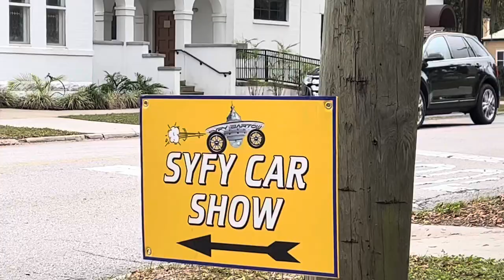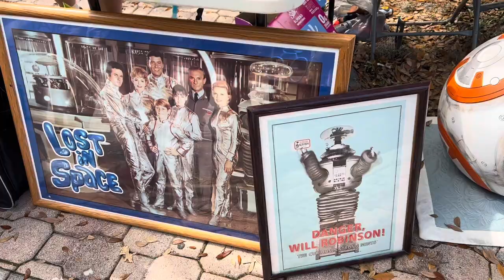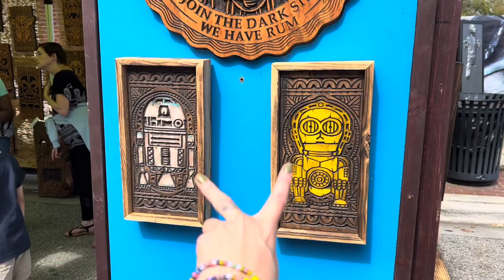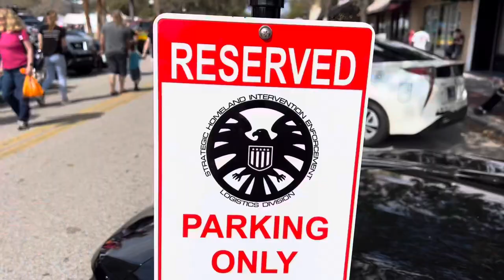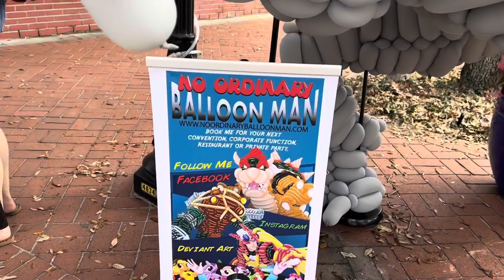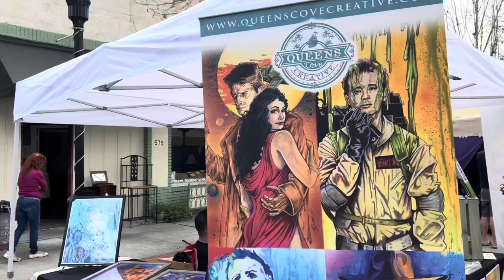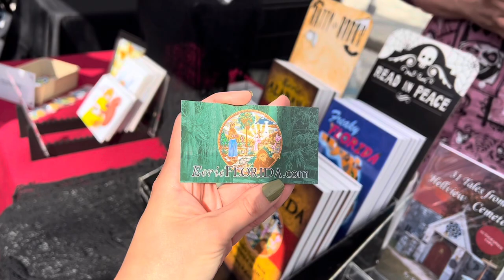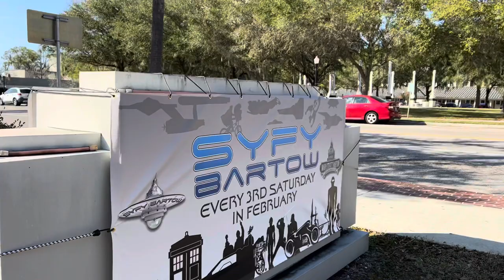SyFy Bartow 2022! AMAZING Science Fiction Convention!!! Cosplay, Cars, & STAR WARS!!!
We had a PHENOMENAL time at SyFy Bartow, 2022! This awesome Science Fiction convention happens once a year here in Bartow, FL and wow is it worth the visit! SO much amazing cosplay, vendors, and entertainment! This year's theme was Star Wars, which is right up our alley! Be sure to check this event out for next year!

Also, special thanks to all the awesome people we met! Whether they were cosplayers, vendors, or fans of the channels, you are all pals to us! Thank you for letting us film you and for coming up and saying hello to us! It means so much and definitely made the event all the better!!!